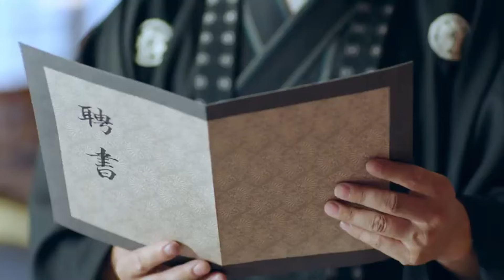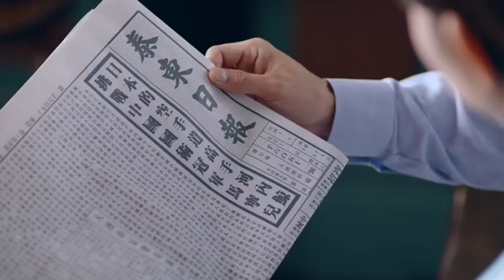美女特工竟是功夫高手，五步之内能够躲避子弹！戰爭 功夫 動作 槍戰 歷史 功夫 movie 大陆剧 drama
劇名(Drama Name):《太极宗师之太极门》